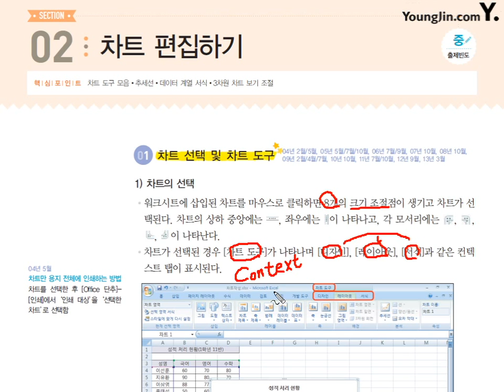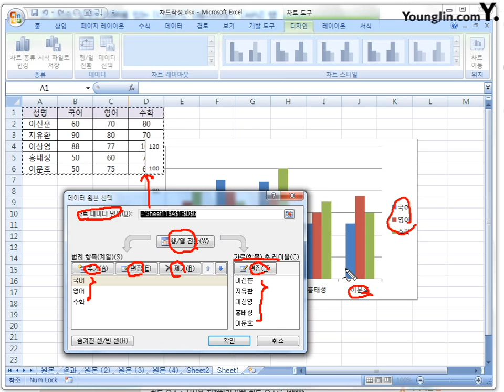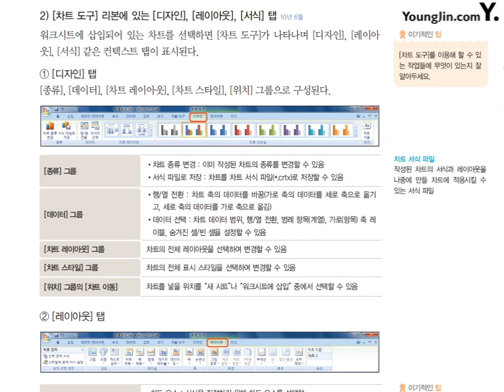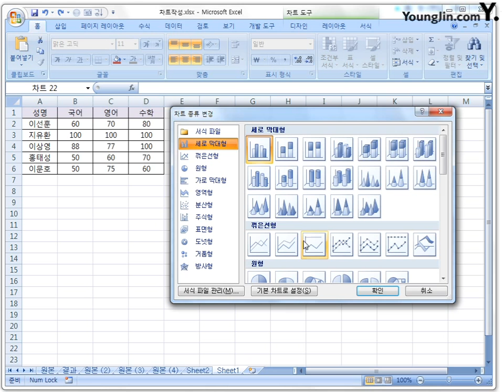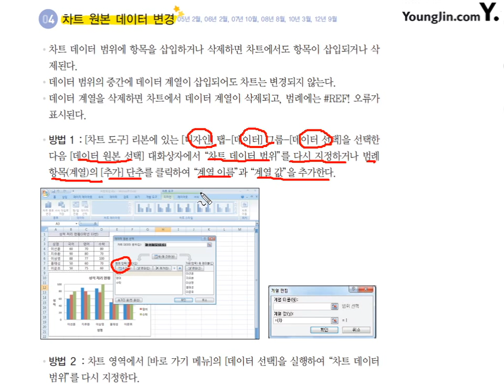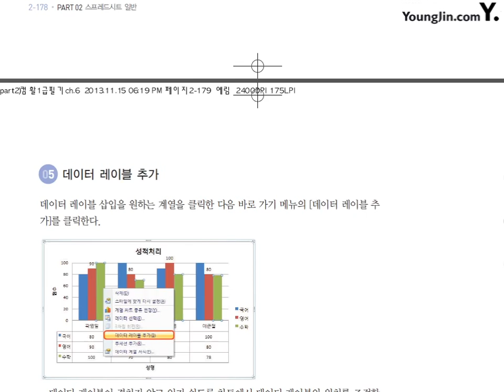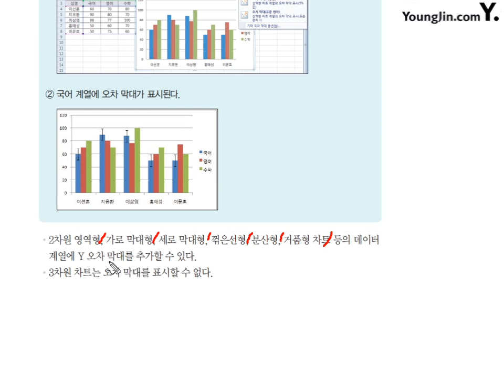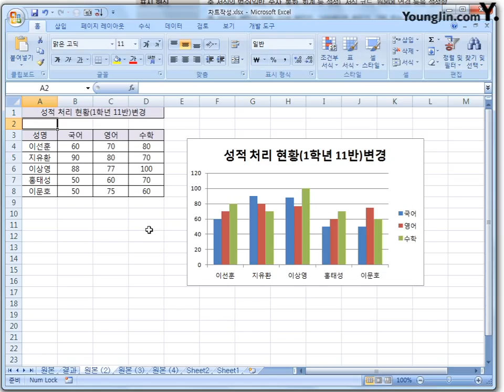33 [스프레드시트일반] 차트 편집하기